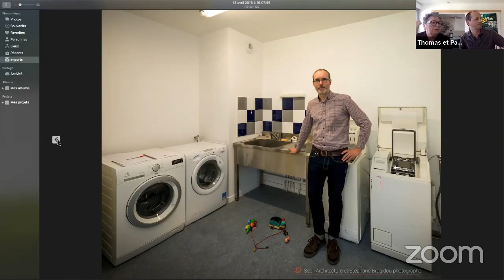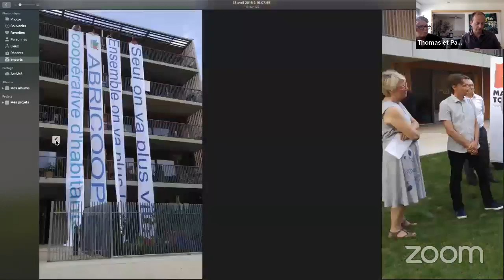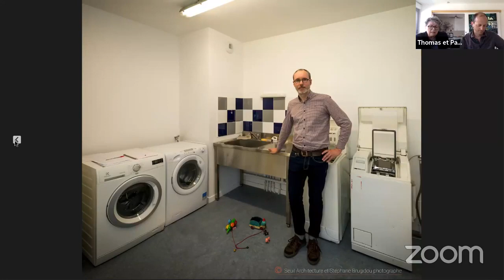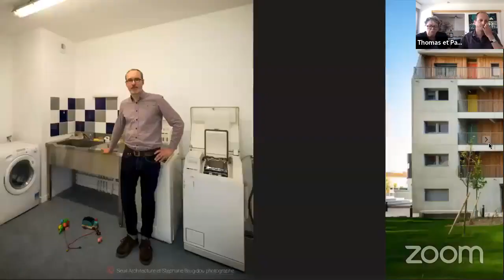Webinaire zoom conception universelle, rénovation, habitat cooperatif - ArchipelCitoyen 17juin20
Webinaire en direct
Un moment de débat pour approfondir des sujets qui sont fortement liés : la conception universelle du logement, l’habitat coopératif, et la rénovation du logement, avec /
Nadia SAHMI architecte Cogito Ergo Sum,
Thomas Berthet coopérateur Abricoop,
Xavier Lalaurie Bâtiments en transition

Animé par Odile Maurin et Saoura Cassou